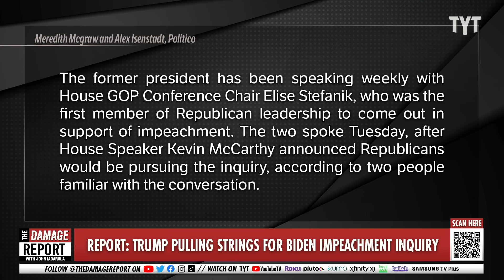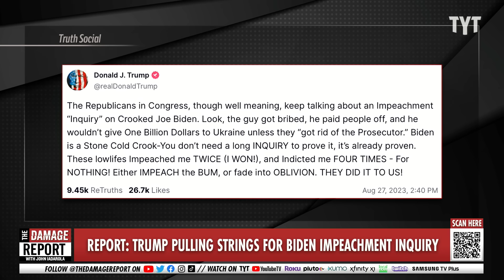Trump LASHES OUT With Dark Impeachment Inquiry Threat Misstep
Donald Trump is exposed to be pulling the strings in the push for a Biden impeachment inquiry through private meetings with top Republicans, such as Marjorie Taylor Greene and Elise Stefanik, and ridiculous threats against Republicans on Truth Social. Francesca Fiorentini and Abelina Sabrina break it down on The Damage Report.

"Donald Trump has been weighing in behind the scenes in support of the House GOP push to impeach President Joe Biden, including talking with a member of leadership in the lead up to Tuesday’s announcement authorizing a formal impeachment inquiry.

The former president has been speaking weekly with House GOP Conference Chair Elise Stefanik, who was the first member of Republican leadership to come out in support of impeachment. The two spoke Tuesday, after House Speaker Kevin McCarthy announced Republicans would be pursuing the inquiry, according to two people familiar with the conversation.

Stefanik has been a longtime Trump ally. She endorsed his comeback presidential bid before he made his official announcement and has been mentioned as a potential Trump VP pick should he win the GOP nomination."